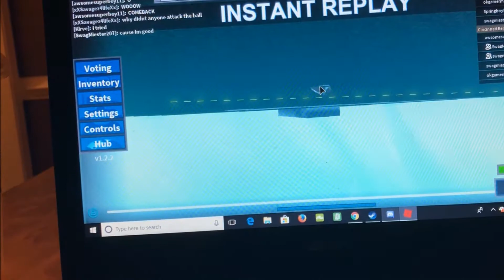LEAKED Madden 2019 Gameplay!